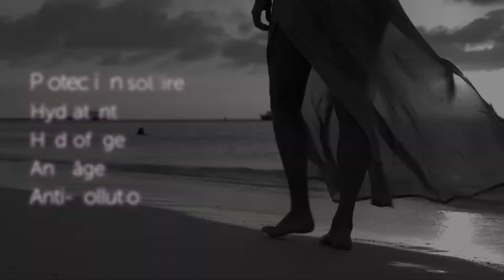DAVINCIA Sunbrella, crème solaire minérale 100% naturelle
La protection solaire Sunbrella™ de Davincia® est 100 % minérale et ne contient aucun filtre chimique. Elle ne pose donc aucun risque pour la santé et le système hormonal des êtres vivants. De plus, elle nourrit et protège la peau des rayons solaires, de la pollution et des autres stress oxydatifs quotidiens. Les trois produits de la gamme Sunbrella™, soit la protection solaire teintée pour le visage, la poudre solaire et la crème solaire pour le corps, agissent sur trois fronts en protégeant contre les rayons du soleil, en hydratant la peau et en luttant contre les signes du vieillissement. Solution de rechange au maquillage, la gamme solaire visage teintée protège tout en illuminant le teint.
Davincia® innove en proposant des préparations sans nanoparticules. Ses protections solaires sont composées d’ingrédients sains et sécuritaires et ne contiennent ni silicone, ni produits irritants, ni conservateurs chimiques. La crème solaire corporelle est hydrofuge, non grasse, soyeuse, translucide et hydratante. La crème solaire teintée pour le visage est riche en actifs anti-âge et agit comme un voile pour éviter la perte d’hydratation. Grâce à sa texture exquise, sa douceur et son odeur discrète, elle est idéale comme base de maquillage et comme protection anti-pollution. Sunbrella™, un produit haut de gamme pour bronzer sans nuire à sa santé et à celle de la planète.
Davincia®, la marque d’une belle peau en santé, même sous le soleil.
Protection solaire
Poudre solaire
Crème solaire teintée
Crème solaire
Écologique
Anti-âge
Résistante à l’eau
Triple action
Écologique
Produit québécois
Laboratoire québécois
Entreprise québécoise
Naturel
Haut de gamme
Éthique
Sans parabène
Sans agent chimique
Résultats probants
Non testé sur les animaux